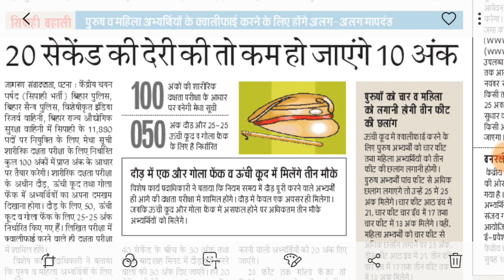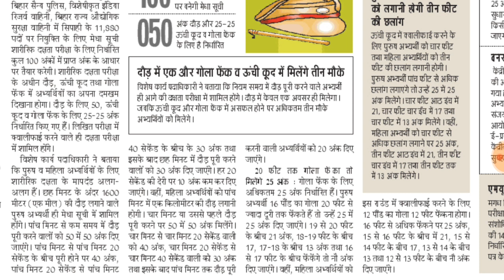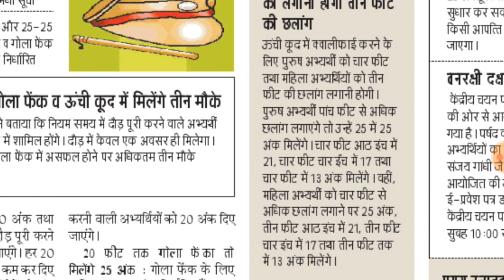Bihar police constable 2019 vacancy important news physical exam,महिला और पुरुष को अलग अलग माप दण्ड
CSBC BiharPolice PetExamNews Bihar Police Constable 2019 syllabus Bihar Police Constable 2019 exam date Bihar police constable 2019 vacancy important news physical exam,Bihar Police Constable 12 October news paper news,महिला और पुरुष को अलग अलग माप दण्ड कड़ी मेहनत करनी होगी